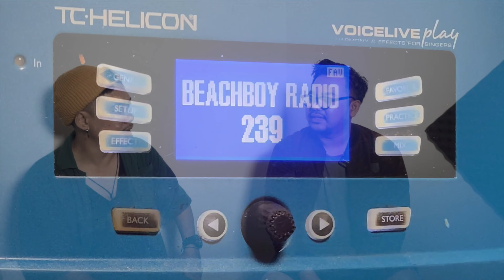Suara dan Mic kayak Jodoh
Dito Khalibran memiliki anugerah suara yang cenderung berat atau baritone. Membuatnya harus mensiasati pemilihan range dan lagu. Hal tersebut bukan menjadi penghalang. Karakter suaranya juga ternyata membuat petualangan baru baginya yaitu mencari microphone yang cocok!

Kami berdua akhirnya banyak membahas microphone yang menjadi standar ‘merk’ terkenal dalam circle vokalis. Jadi jika ada mic-mic rekomendasi boleh yah share dan komen di video ini.

Dito Khalibran saat ini aktif bermain di bar dan kafe jakarta, merilis singel orisinalnya, dan sedang mempersiapkan materi baru yang akan segera dirilis.

Dito Khalibran menggunakan:
Mic AKG D7
Efek Vokal TC HELICON Voice Live Play (biru)